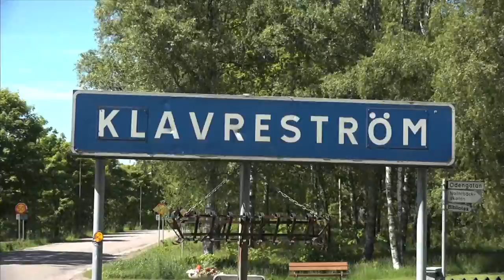Swedish Adventure Racing Series - The Beast 2015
BEAST of Sweden, Växjö June 12th – 13th 2015, part of Swedish Adventure Racing Series. 220 kilometers over a prologue and seven sections. 130 km MTB, 50 km kayaking and 50 km trekking as well as Europe’s longest zipline. Through wilderness, urban areas and the summer solstice of southern Sweden. The BEAST may be beautiful but is no less a beast.